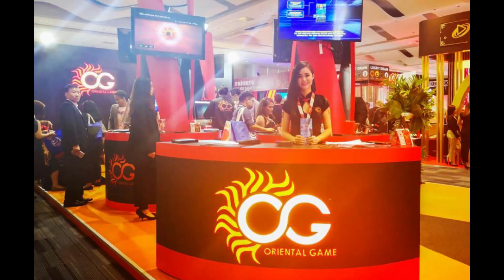SOJ BOYING ANG DAHILAN KAYA NGHARI-HARIAN MGA INSEK DAHIL PROTEKTADO ITO?| SEN.BATO SUMABOG SA GALIT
ANG CHANNEL PO NA ITO AY NAGLALAMAN NG MGA BAGONG BALITA AT TRENDING NA NAGAGANAP DITO SA PILIPINAS AT SA LABAS NG BANSA.

Fair To Use

BONGBONG MARCUS
LENI ROBREDO
PING LACSON
MANNY PACQUIAO
BONG GO
PASTOR APOLLO QUIBOLOY
TITO SOTTO
CONG MARCOLETA
ISKO MORENO
2022 ELECTION
DICK GORDON
DOLOMITE BEACH
MANILA BAYWALK
USAPING BAYAN
BANAT BY
ABS-CBN
GMA NEWS
SMNI
MIKE ABI
RISA HONTIVEROS
DARRYL YAP
KATIPS
MAID IN MALACAÑANG
KRIS AQUINO
NINOY AQUINO
CORY AQUINO
NOYNOY AQUINO
KOKO PIMENTEL
KIKO PANGILINAN
SHARON CUNETA
BAM AQUINO
RAPPLER
MARIA RESSA
RAISSA ROBLES
TRENDING NEWS
BAGONG BALITA
UNANG BALITA
NEWS UPDATE
MAHARLIKA
PRRD
VP SARA DUTERTE
VP LENI ROBREDO
SHOBIZ BALITA
PILIPINAS NEWS
PILIPINONG BALITA
TONI GONZAGA
ANDREW E
DAILY NEWS